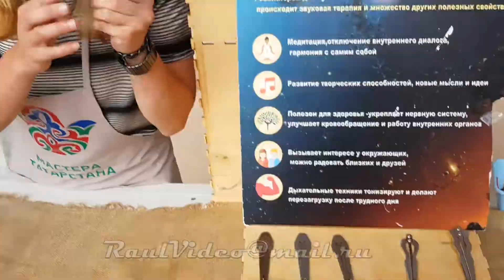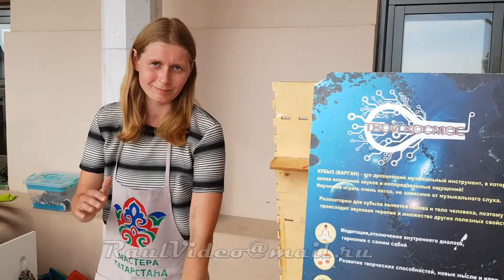Казань Кремль Ярмарка Мастеров Татарстана Варган Кубыз